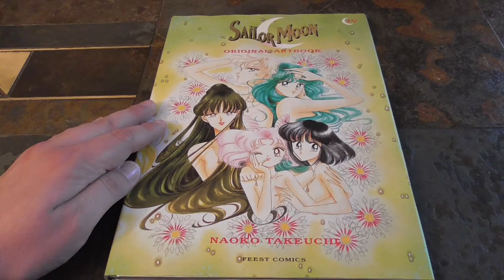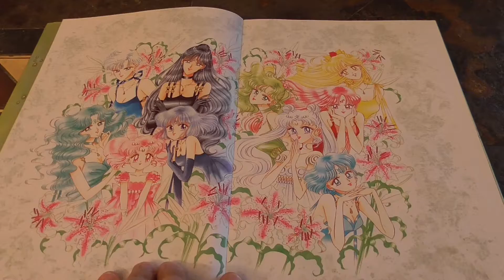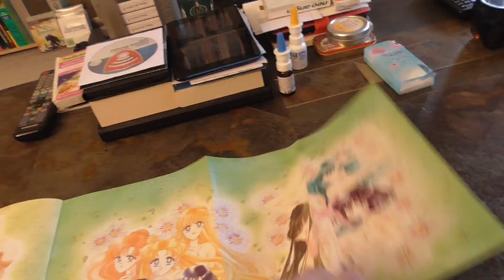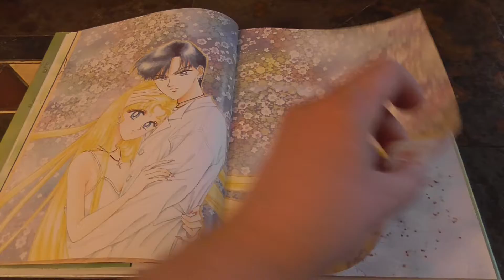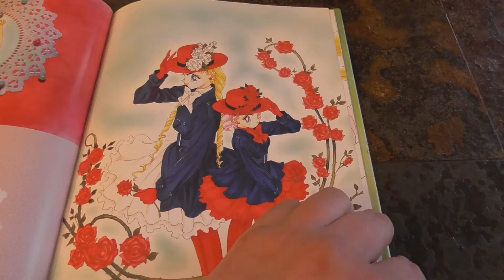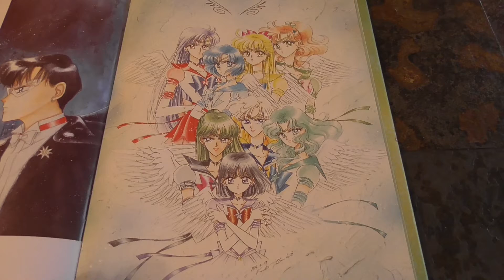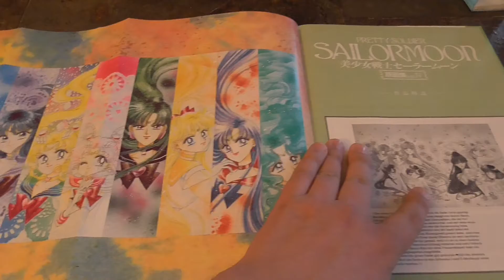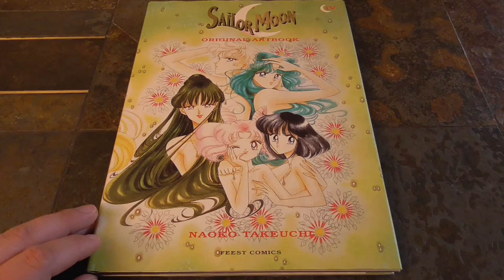Sunlightguy's Artbook Ecke #6 - Sailor Moon Artbook Band 4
Hallo ihr Lieben, in der heutigen Ausgabe nehmen wir uns das 'Sailor Moon Original Artbook Band 4' vor, mit Helios a.k.a. Pegasus! Viel Spaß dabei!